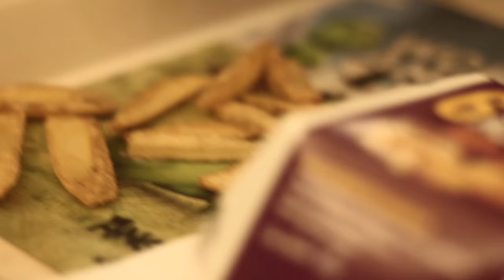Nanique's Amsterdam BDAY Meet! [VLOG]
Yooo everyone!, it's been a while ,like a year or something but yeah we had another Amsterdam cosplay bday meet thingy and these are some of the clips I shot there, Hope ya enjoy.
(Also There's Nice new Content about to be uploaded soon so look out for that !)
Edited by: Carlito Uiterloo
Camera by: Carlito Uiterloo